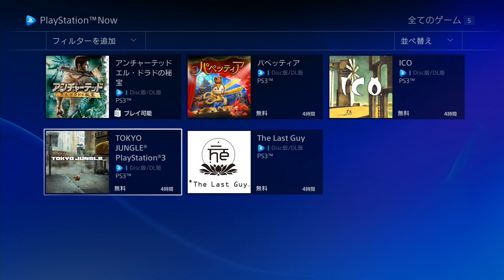【PS4】PlayStation Now Betaを体験してみる#3【TOKYO JUNGLE】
※前半チュートリアル　17:07から本編です。
PSnowで東京ジャングルを初見プレイします。この弱肉強食の世界で二代目ポメラニアンを遺していけるか.